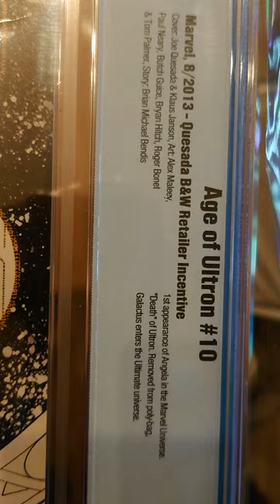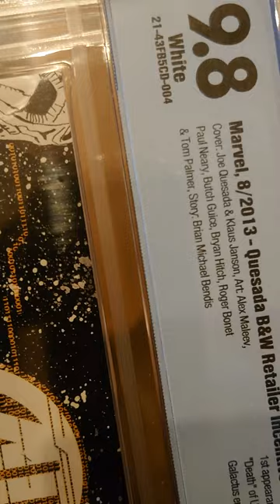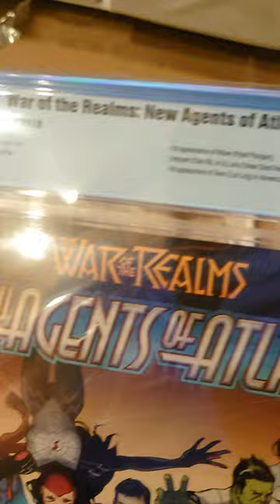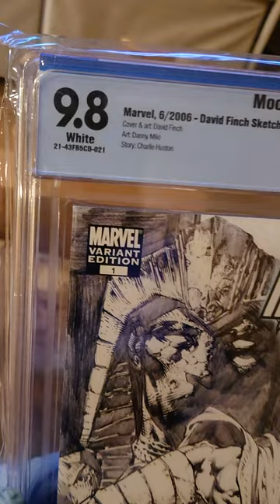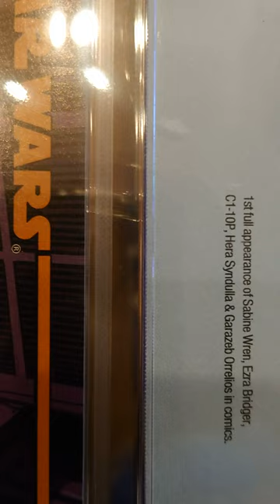FINALLY! Giant CBCS Unboxing (part 2)!!